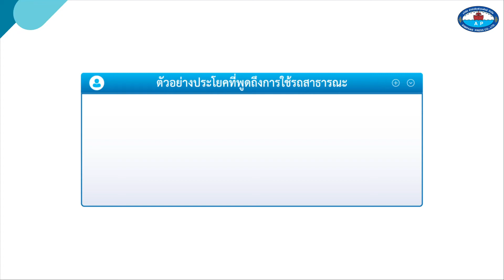Vocational Series Book 1 Around Us in the Digital Age: In Daily Life | Unit 9 – 2b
Vocational Series Book 1 Around Us in the Digital Age: In Daily Life